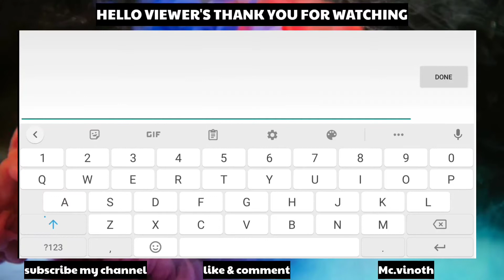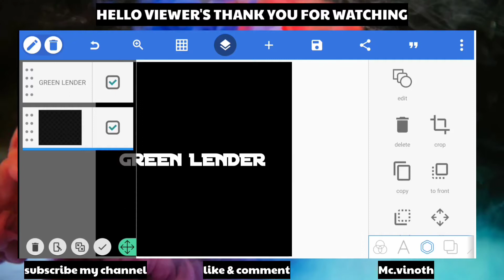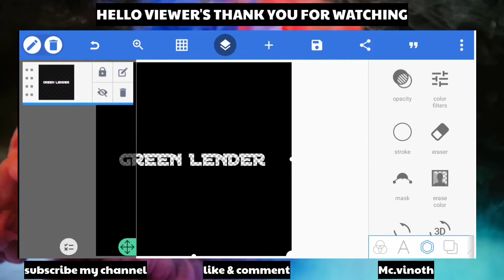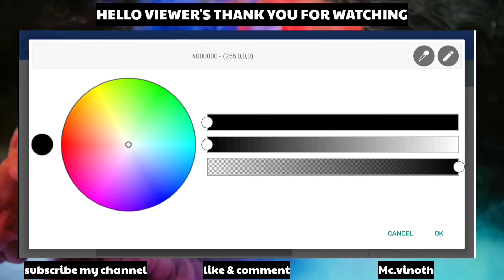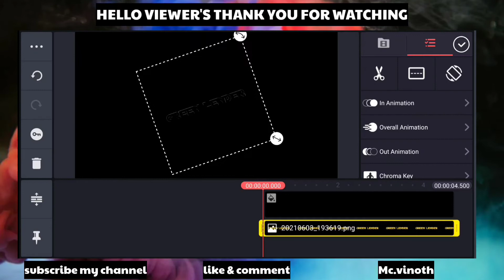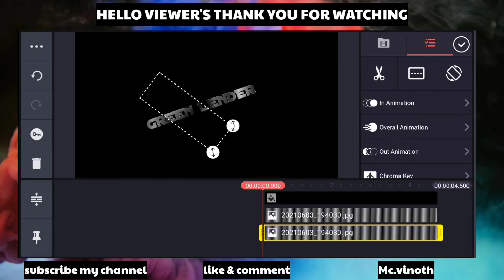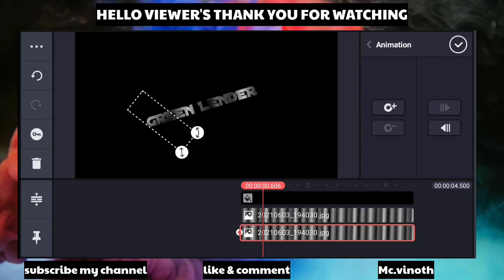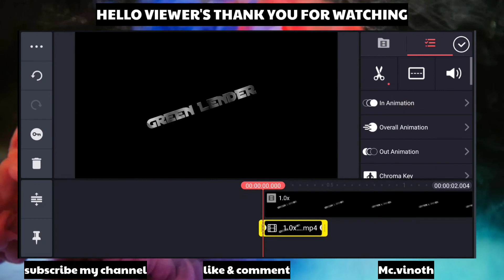KINE MASTER Title EDITING/ Pixellab editing/MC Graphics/MC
MC Graphics editing